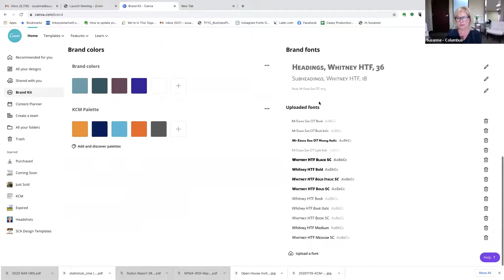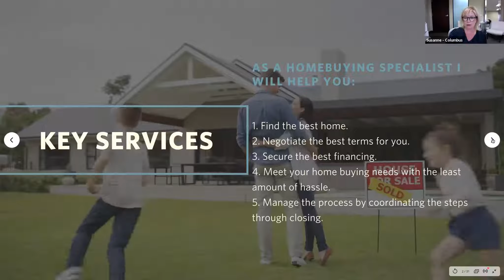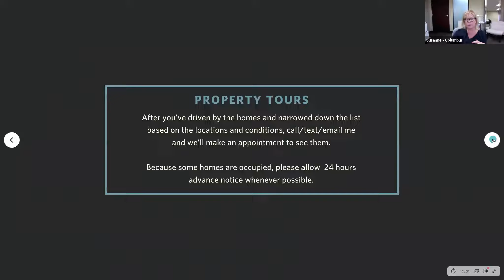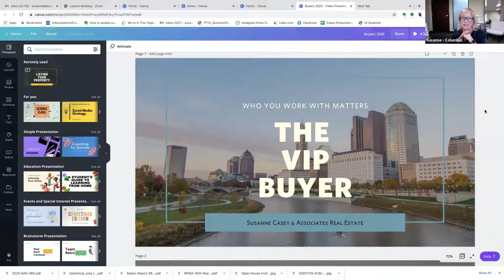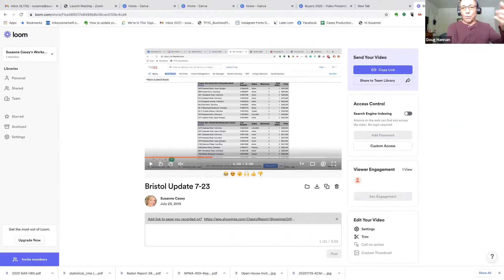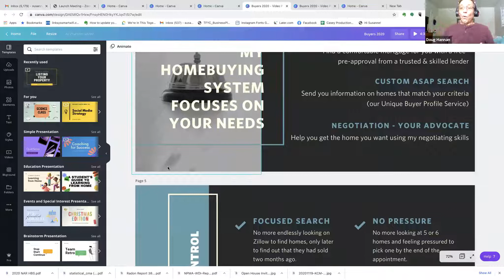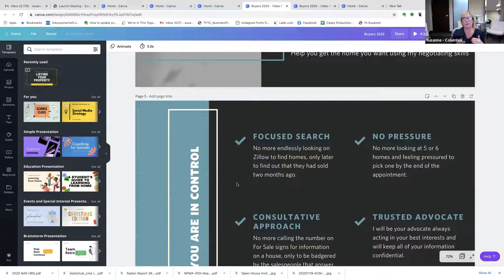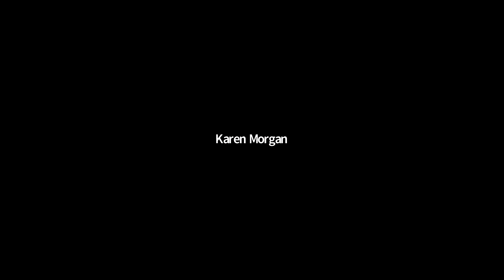Tom Ferry | DH Group Monday Mastermind